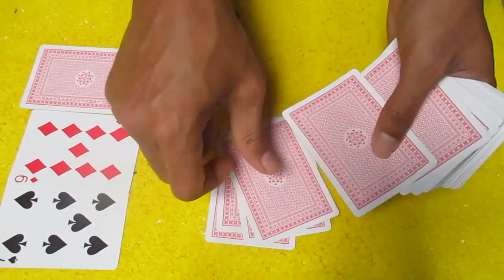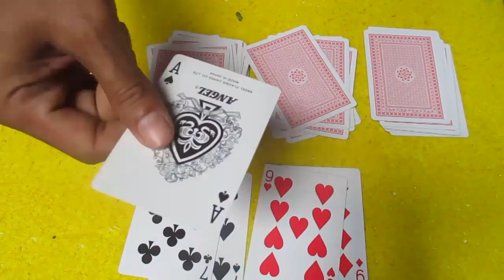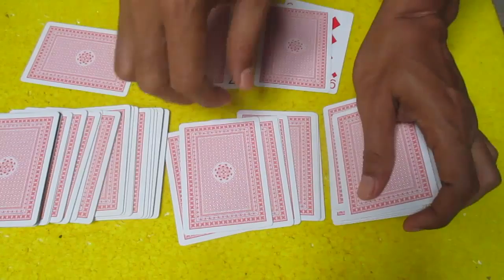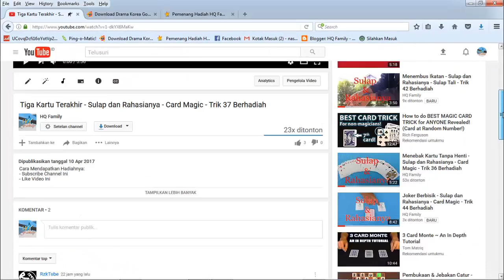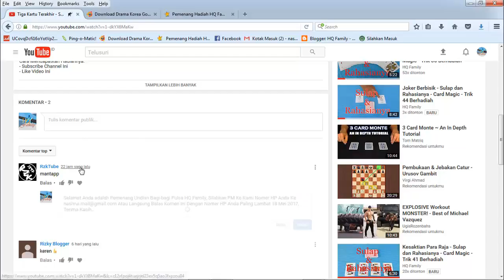Menebak 5 Kartu Sekaligus - Sulap dan Rahasianya - Card Magic - Trik 45 Berhadiah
Undian berhadiah video ini sudah berakhir dan dimenangkan oleh Arif Satrio Wibowo